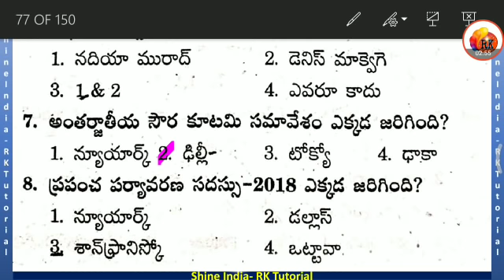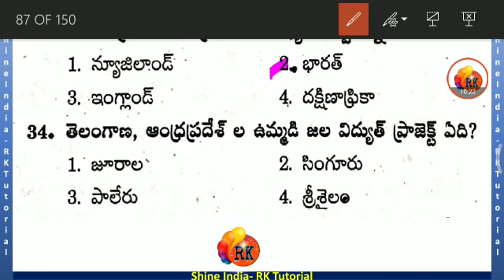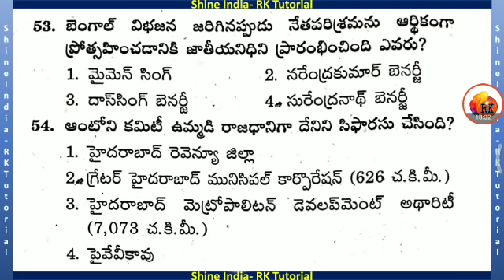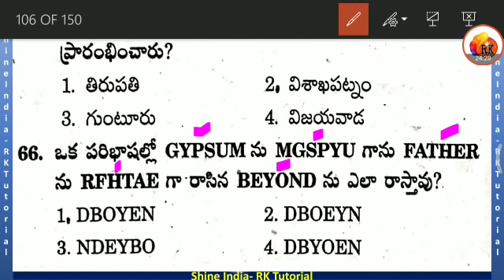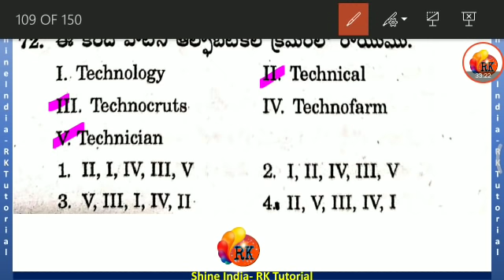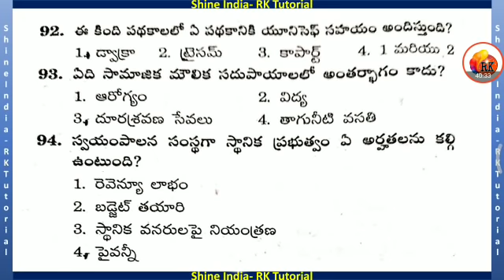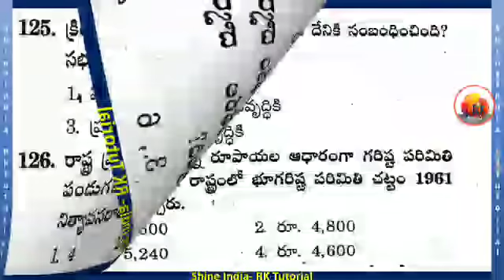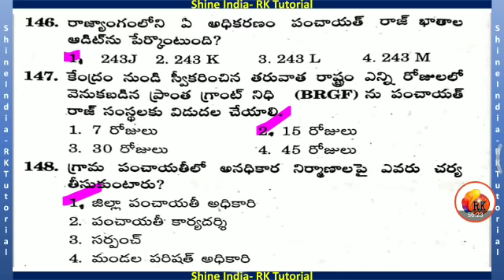Grand Test - 6 || పంచాయితీ కార్యదర్శి 2019 గ్రాండ్ టెస్ట్